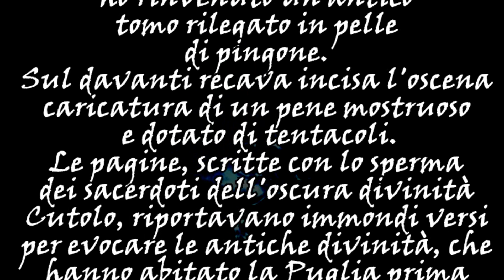IMMORTADELL - The Call of Cutolo 2008 [Lyric video, 2018 remix]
Questo brano veniva registrato esattamente 10 anni fa.
Abbiamo pensato che fosse necessario caricarlo sul tubo perchè attualmente non è possibile ascoltare su intersborr una versione studio del brano.
Si sente un po' di cazzo ma non è detto che prima o poi non venga registrata da capo per poter fare i fighi.